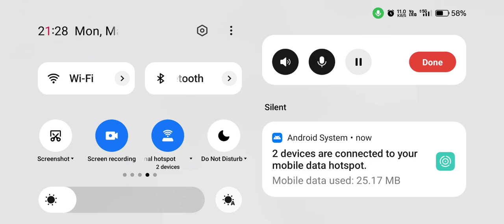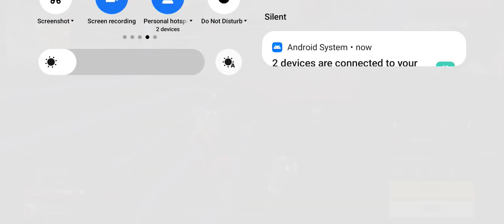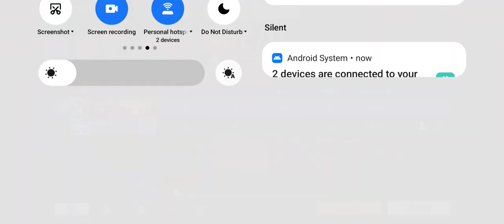duo vs Squad free fire gameplay 💪 || OnePlus Nord Free Fire Gameplay 🔥😁